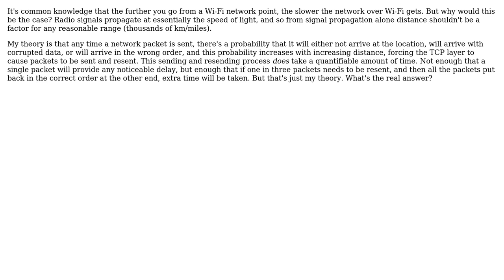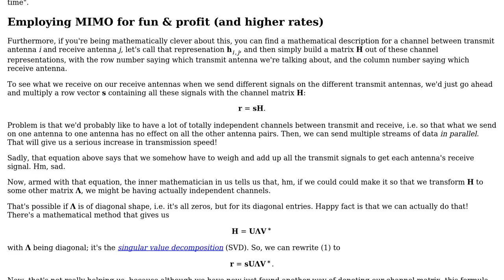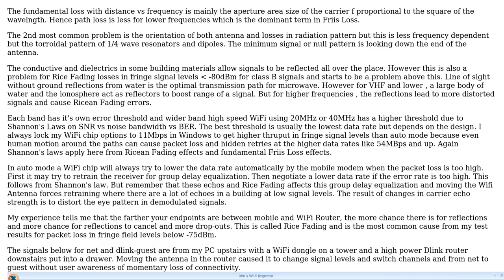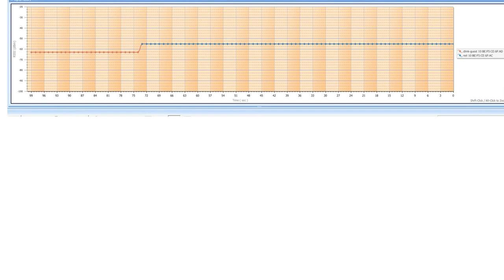Electronics: What is the underlying mechanism behind Wi-Fi getting slower with greater distance?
With thanks & praise to God, and with thanks to the many people who have made this project possible! | Content (except music & images) licensed under CC BY-SA | Music | Images & others | With thanks to user Tony Stewart EE75 user TheEnvironmentalist user Marcus Muller user JDlugosz user Daniel Viano and the Stack Exchange Network Trademarks are property of their respective owners. You are responsible for your own actions.